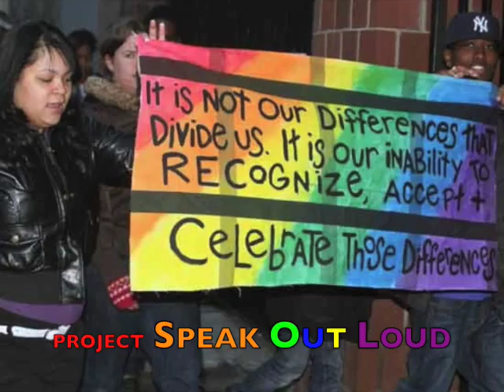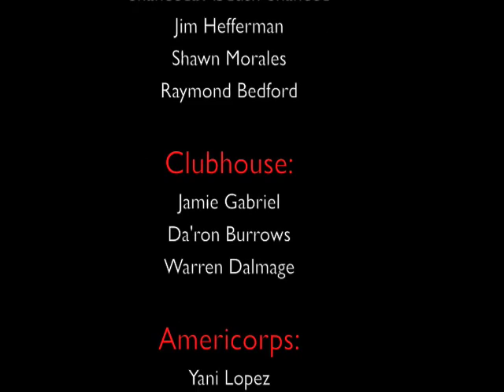Grand Street Settlement YSD Wrap-Up Video 2008-2009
A video celebrating the 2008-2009 academic year at Grand Street Settlement (80 Pitt Street) in the Lower East Side of Manhattan.